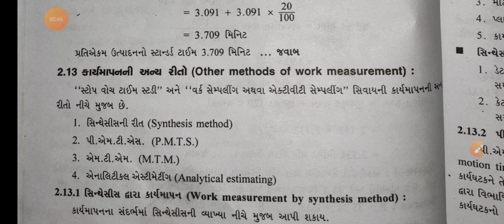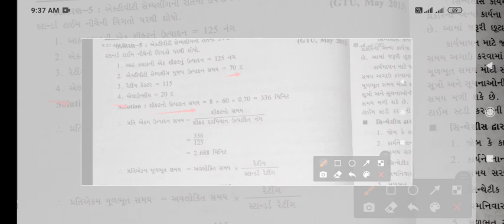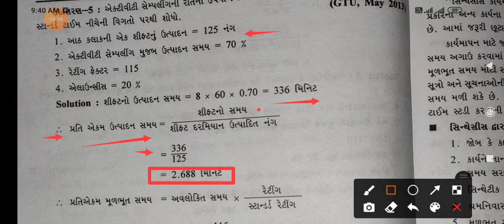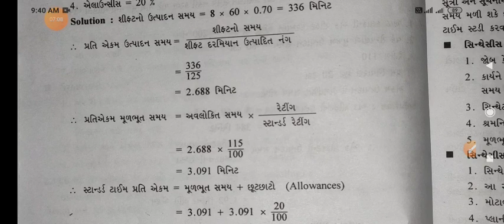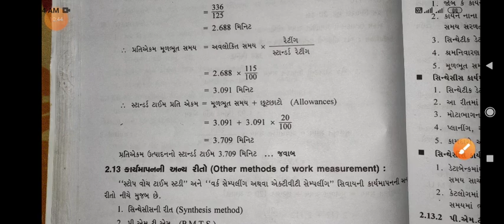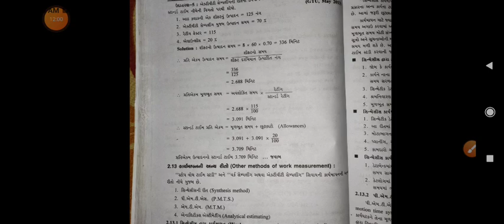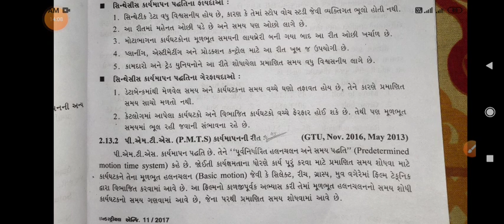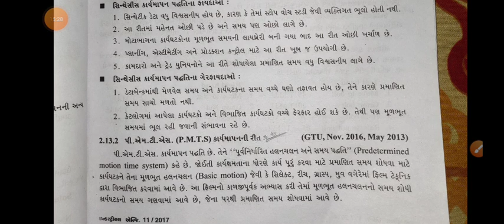Subject-I.E_ch-2_ Example of activities sampling method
Example of activities sampling method GTU mechanical gujarati